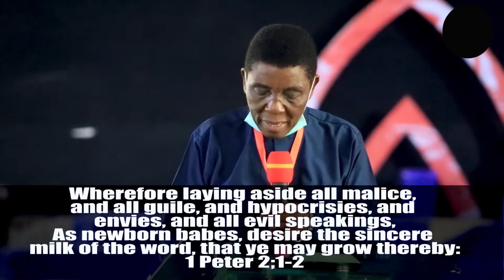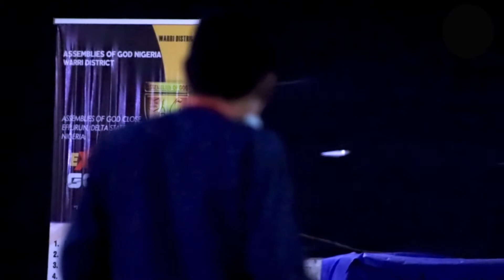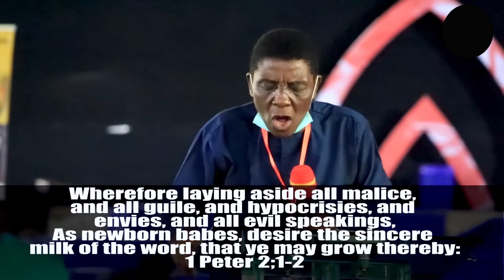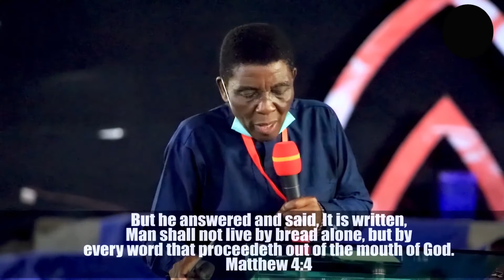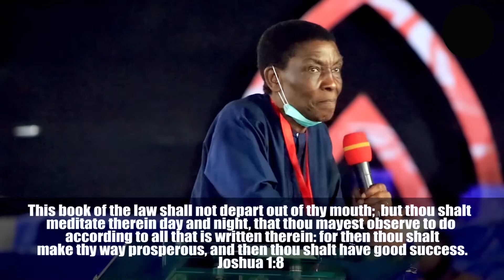THE CHURCH A SPIRITUAL HOUSE BY REV. PST. EJIKEME EJIM-GENERAL SUPERINTENDENT, ASSEMBLIES OF GOD NIG